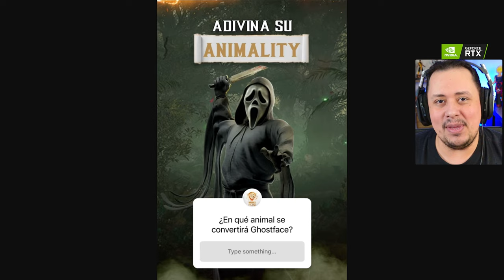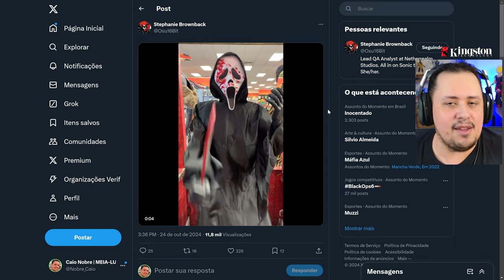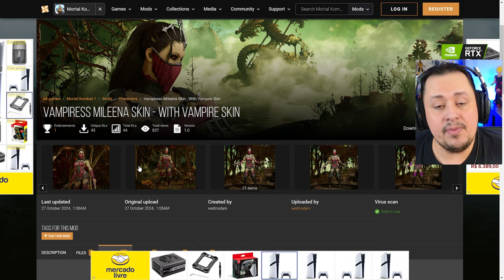ANIMALITY do GHOSTFACE "ATIÇADO" pela WB, MILEENA VAMPIRA feita por MOD e MAIS - MORTAL KOMBAT 1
Nosso PC Gamer:
Proc: Intel Core i7 14700k 3.4Ghz (Fornecido pela  @Intel )
Mobo: MSI Pro Z790-P WIFI (Fornecida pela  @Intel )
Microfone: HYPERX QuadCast
SSD: TeamGroup T-Force Delta 500gb
Fonte: Corsair TX850 W